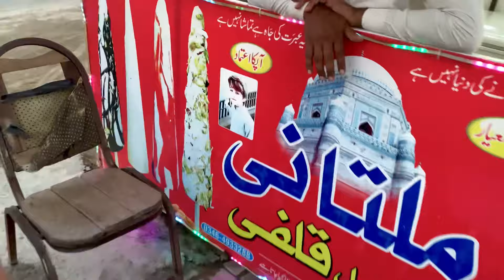Park ma enjoy keya Maa G sath😂 || Ep# 04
Presenting vlog for Park ma enjoy keya Maa G sath😂